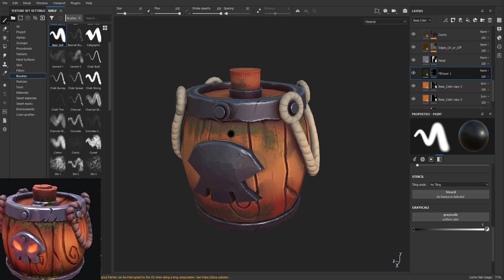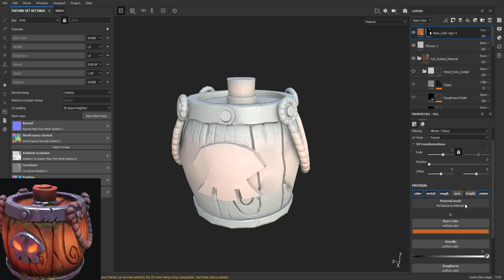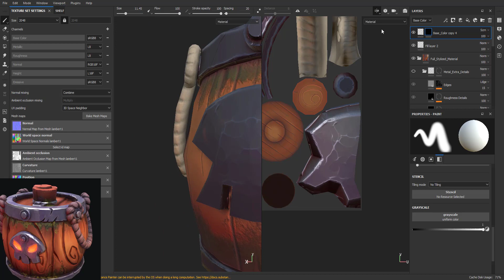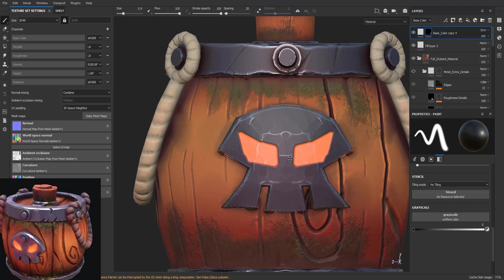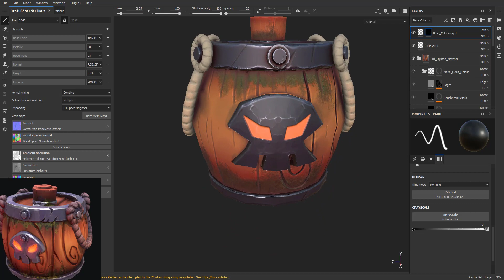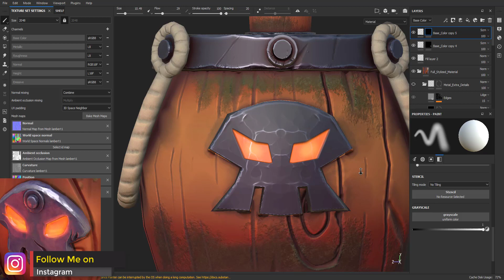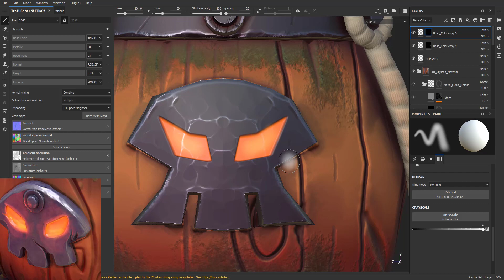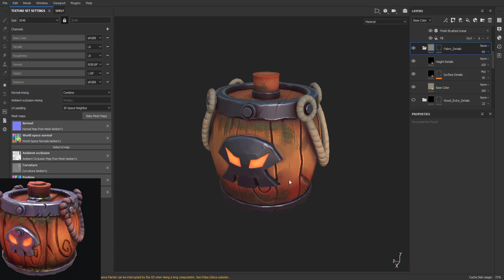LowPoly Stylized Barrel#Modeling#Unwrap#Sculpting#Texturing#Blender#ZBrush#Substance Painter Part-13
Thanks For Checking Out. This Channel is About Sharing Great TIPS and TOOLS For Creating 2D/3D LowPoly, Stylized, Game Ready Art, Rigging And Animation.This video shows how to create a 3D model using Blender, Pixologic Zbrush and Substance Painter. You will learn how to model  using Blender, learn how to UV the model and texture within Substance Painter. Marmoset Toolbag for rendering.

Softwares That i Use :

Autodesk Maya.
Blender.
Zbrush.
Substance Painter.
Quixel Suite.
Adobe Photoshop.
Adobe illustrator.
Unity 3d.
Marmoset Toolbag.

W- move
E- rotate
R- scale
1 - standard mode
2- subdivision mode with cage
3- subdivision mode
4- wireframe
5 - shaded mode
6- texture mode

Tools – F1
Brushes – F2
Strokes – F3
Alphas – F4
Textures – F5
Draw – Q
Move – W
Scale – E
Rotate – R